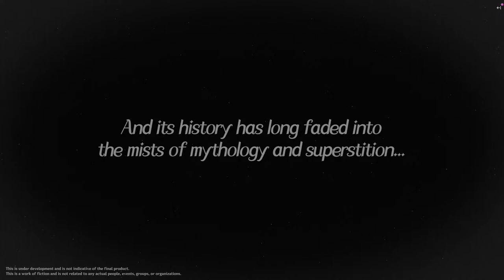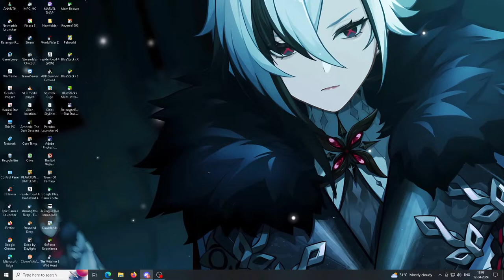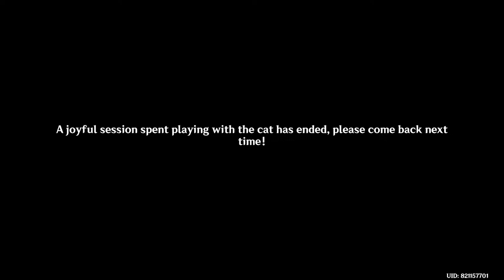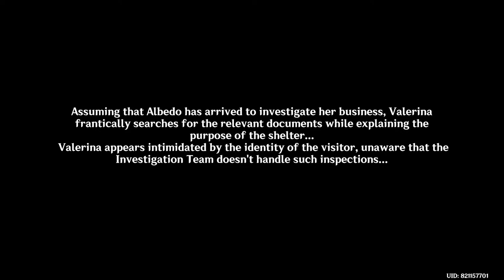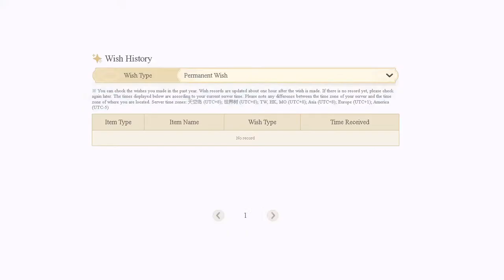Genshin Impact 4.6 Watch Party -தமிழில் | genshinimpact | SixFace Gamer | Special Program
Support me

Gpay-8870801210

CPU: Intel(R) i5 9GEN
Memory: 32GB RAM ddr4
Monitor: Benq 24 inch
Mother Board : rog strix Z390-F Gaming
GPU: NVIDIA GeForce GTX 1660 TI 6GB DDR6
Storage: 2TB
SSD: 260GB
Gaming Headset : logitech G331
Live Stream Soft : OBS
Internet :Touchnet 100*mbps

 ► Respect Moderators.